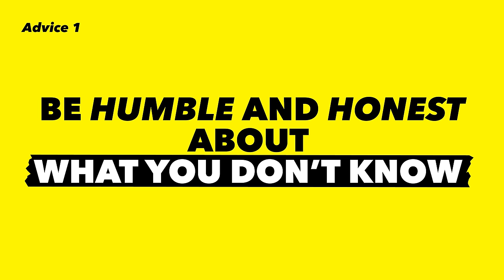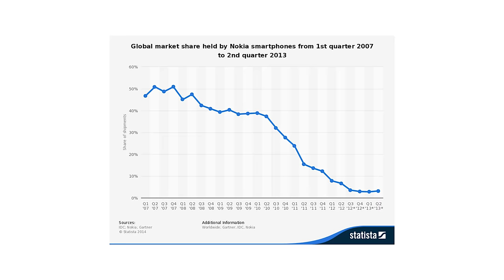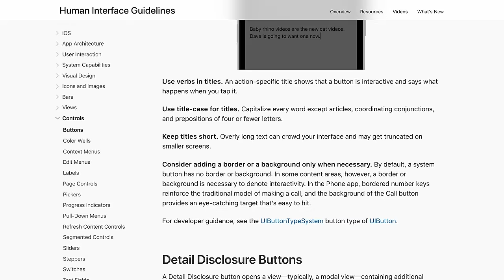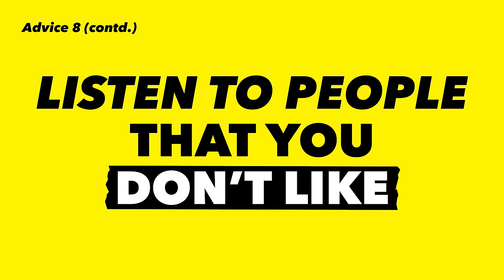UX Design: How to ACE Your Next UX Job Interview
STOP f**king up your UX JOB INTERVIEWS! Over the past 10 years, we’ve seen sooo many Junior UX Designers fail their interviews by committing these common mistakes... You might be unknowingly doing them too! But not to worry, we’re here to help.

In this video, AJ&Smart’s UX Designers share how to best prepare for your next UX interview, which rookie mistakes to avoid, and how to set yourself apart from the crowd.

What’s your biggest STRUGGLE when applying for a UX Job? Which piece of Advice will you implement first?

🎧 Jake and Jonathan Podcast - 46: Silicon Valley’s Top CEO/Leadership Coach: KIM SCOTT

We’ve JUST launched a new 1-hour facilitation training, where we’ll teach you:

✅How we landed facilitation gigs with the world’s best companies (Google, Twitter, LEGO & more!)
✅How to successfully build & facilitate ANY workshop, even when you’re not a subject-matter expert
✅How to become a high-paid facilitator in 90 days or less, using our special ‘5-1-6 method’.
Interested? This training is available for a limited time only, so unlock it now and start watching!

📩 If you want to learn how to advance in your UX career and also want to stay up to date with the nerdiest, techiest things, sign up for our FREE newsletter here: 👇